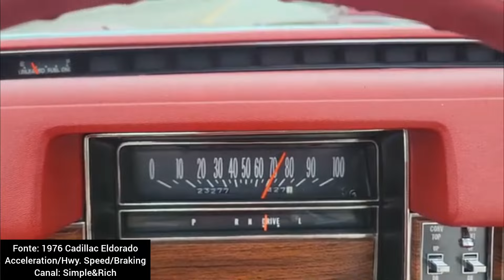CADILLAC 500 - O IMENSO V8 DE 8.2 LITROS!!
Em 1970, em pleno auge dos imensos motores norte americanos, a Cadillac lança o imenso modelo 500 que tem 8.2 litros, sendo o maior V8 a equipar um carro de produção em série, cuja prioridade era mais o torque em baixa do que a potência.